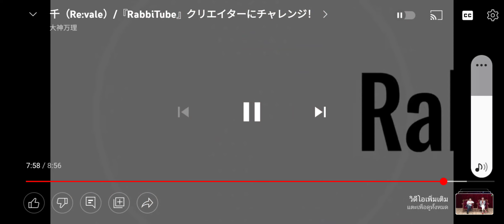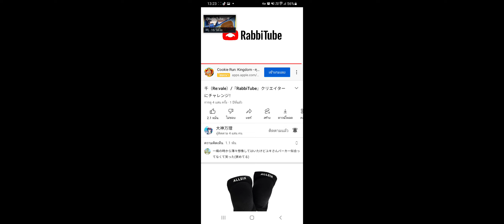4 พฤษภาคม ค.ศ. 2022